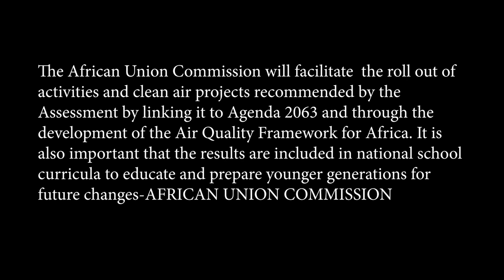Africa integrated assessment on air pollution and climate change short documentary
This Africa integrated assessment on air pollution and climate change short documentary explains the aim of the project and gives key messages.